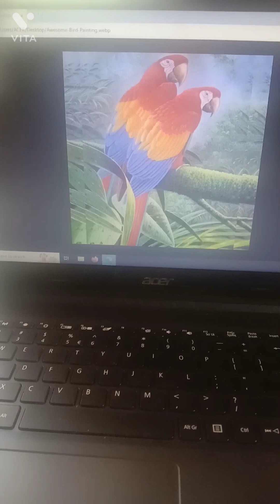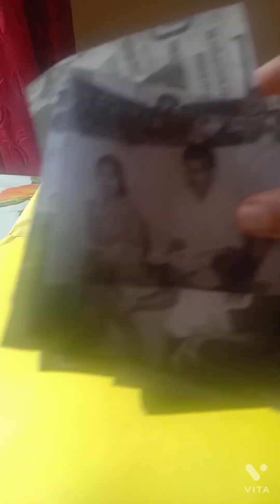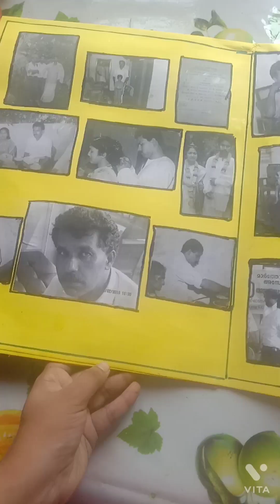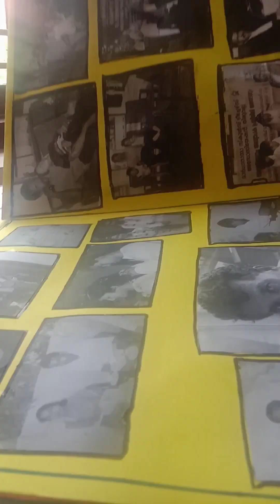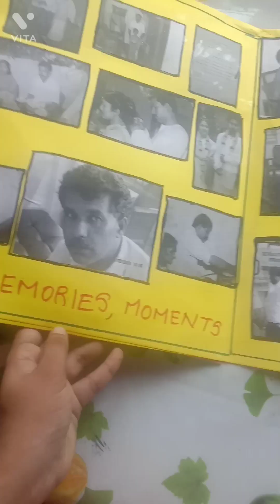A birthday gift to my father|Painting vlog|slice of life🌟